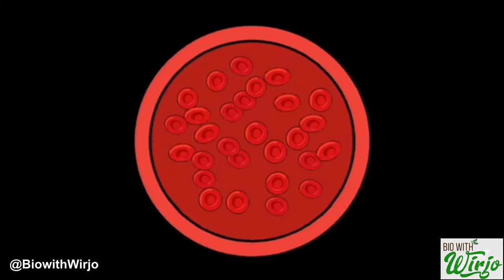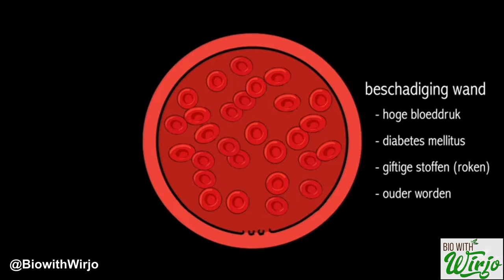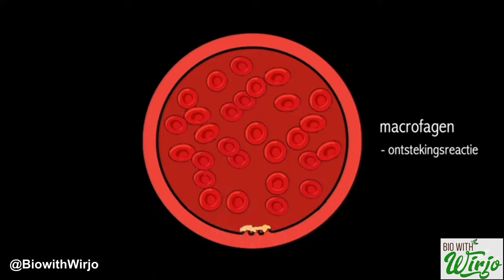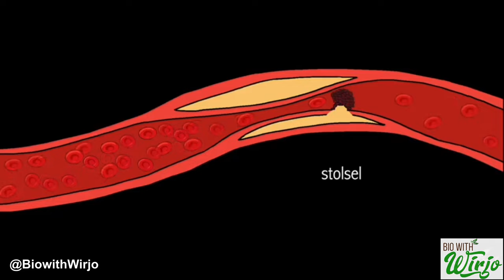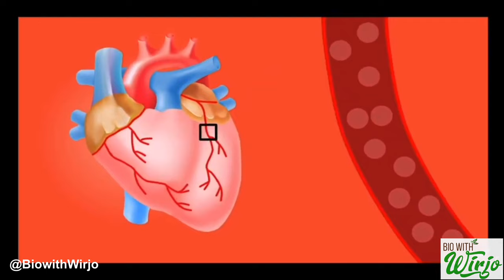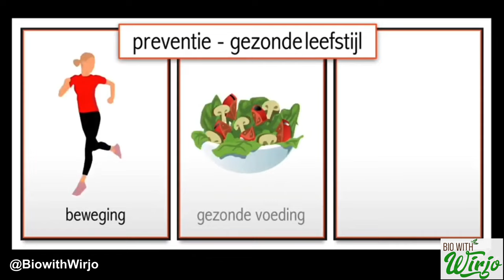Atherosclerose | Slagaderverkalking | Silent killer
Slagaderverkalking, in medische termen ook wel atherosclerose genoemd, is een verouderingsziekte. Bij jongvolwassenen start reeds de ontwikkeling van de atherosclerose. Bij deze ziekte ontstaat er een ontsteking in de wand van de bloedvaten. Door de ontsteking worden er verschillende stoffen aangetrokken tot dit stukje bloedvatwand, zoals ontstekingscellen en vetten (cholesterol). Op den duur zorgt dit ervoor dat er een vernauwing van het bloedvat ontstaat. Dit wordt pas een probleem wanneer de vernauwing van het bloedvat dermate groot is, dat de organen onvoldoende bloed kunnen krijgen.

Wanneer organen geen bloedtoevoer meer hebben, zullen er geen voedingsstoffen en zuurstof meer naar de organen kunnen stromen. Dit heeft als gevolg dat het weefsel zal afsterven. Een andere manier waarop atherosclerose voor klachten kan zorgen, is wanneer de vernauwing (ook wel plaque genoemd) scheurt. Hierdoor kunnen kleine propjes van deze plaque losschieten en kleine verstoppingen veroorzaken.

De locatie van de atherosclerose bepaalt waar de ziekte problemen veroorzaakt.

Hart: wanneer atherosclerose in de bloedvaten van het hart zit, kan een hartinfarct ontstaan.

Halsslagader: wanneer atherosclerose in bloedvaten in de hals ontstaat, kunnen delen van de hersenen geen bloed meer krijgen (beroerte/CVA).

Nier: wanneer de nier minder bloed krijgt, zal deze minder goed gaan werken. Een slecht functionerende nier kan afvalstoffen niet meer goed uitscheiden in de urine. De stapelende afvalstoffen krijgen hierdoor de kans om schade aan weefsels te veroorzaken.

Benen: wanneer atherosclerose in de bloedvaten van de benen ontstaat, dan kan dit leiden tot pijn bij het lopen of niet genezende wondjes. Deze aandoening wordt ook wel etalagebenen of perifeer vaatlijden genoemd.

Risicofactoren
Zoals hierboven al beschreven, ontstaat atherosclerose doordat we ouder worden. Toch zijn er bepaalde factoren die zorgen dat atherosclerose sneller ontstaat. Belangrijke risicofactoren die we kunnen beïnvloeden zijn roken, ongezonde voeding, overgewicht en weinig beweging.

Daarnaast zijn er verschillende ziekten of behandelingen van ziekten die zorgen voor een verhoogde kans op atherosclerose. Voorbeelden hiervan zijn:

Hypertensie (hoge bloeddruk)
Door een hoge druk in de bloedvaten, kan er sneller beschadiging optreden aan de binnenkant van het bloedvat. Hierdoor kunnen ontstekingscellen makkelijk de bloedvatwand in en kan atherosclerose ontstaan.

Diabetes mellitus (suikerziekte)
Mensen met diabetes mellitus hebben een verhoogd risico op atherosclerose. Door  verhoogde glucosewaarden (suikers) in het bloed worden de binnenste lagen van de bloedvaten langzaam beschadigd, waardoor ontstekingscellen makkelijk de bloedvatwand in kunnen.

Nierziekten
Wanneer de nier afvalstoffen niet meer goed kan filteren uit het bloed en tot urine kan maken, blijven deze stoffen in de bloedbaan zitten. Schadelijke stoffen kunnen de binnenkant van de bloedbaan beschadigen, waardoor ontstekingscellen makkelijk de bloedvatwand in kunnen.

Chronische ontstekingen
Patiënten met ontstekingsziekten zullen ook sneller kleine ontstekingen hebben van de bloedvatwand. Deze ontsteking zorgt voor het begin van atherosclerose, zoals hierboven al beschreven is . Een voorbeeld van een ziekte met chronische ontstekingen is reumatoïde artritis.

Overlevers van kanker
Door nieuwe behandelingen van kanker is het mogelijk om te genezen van kanker of kan de levensduur verlengd worden. Bij deze overlevers van kanker worden vaker hart- en vaatziekten gezien. Veel onderzoek vindt plaats om te kijken wat de oorzaak hiervan is: de kanker of de behandeling van de kanker (bestraling en chemotherapie).